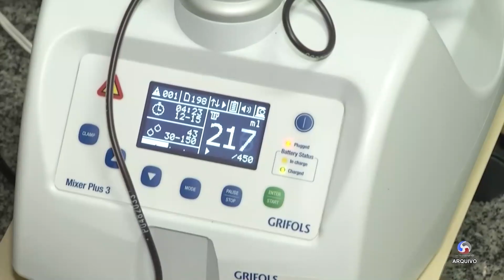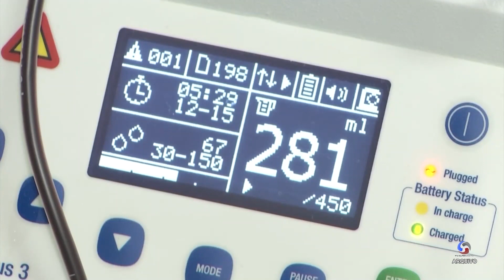Doar sangue é um ato de amor ao próximo, dia do doador marca a importância desse gesto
O Dia do Doador de Sangue é uma ocasião especial dedicada a homenagear e reconhecer aqueles que, com generosidade e compaixão, contribuem para salvar vidas por meio da doação de sangue. O Hospital Universitário Alzira Velano sempre precisa de doadores, nossa equipe foi entender melhor quem pode se tornar um doador.